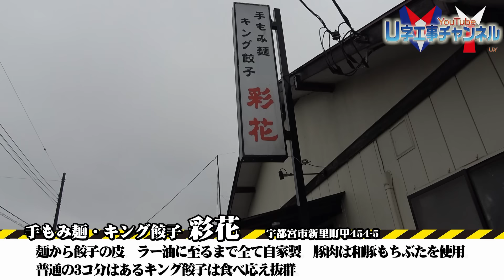【栃木飯】ずっと二人が食べたかったラーメンをいただきます！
キング餃子でおなじみの彩花さんで
二人がずっと食べたかったラーメンを